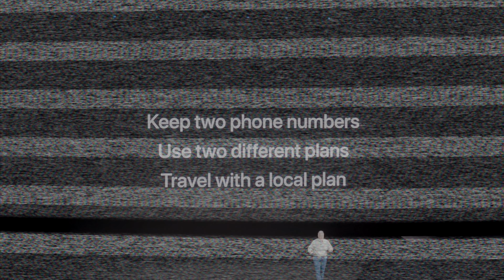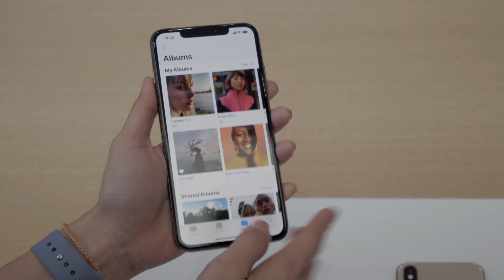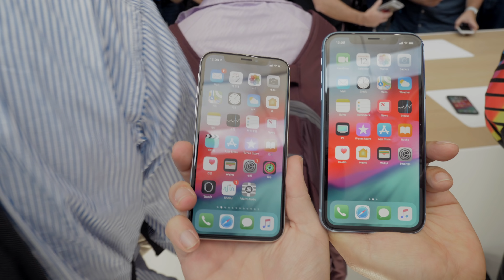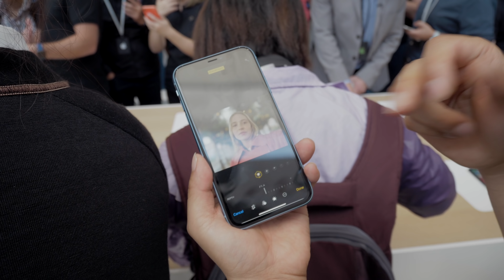새로운 아이폰Xs 아이폰Xs MAX 아이폰XR 그리고 애플워치4까지 다 만나고 왔습니다!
애플이 개최한 제품 발표 행사에서 아이폰 신제품을 체험하고 왔습니다. 아이폰Xs, Xs MAX, 아이폰 XR까지 3가지 신제품이 쏟아졌죠. 애플워치4도 화려하게 업그레이드 되었는데 초고화질 4k로 담아봤습니다.
앞으로도 자세한 정보 이어갑니다!